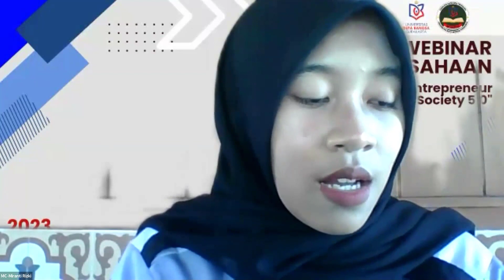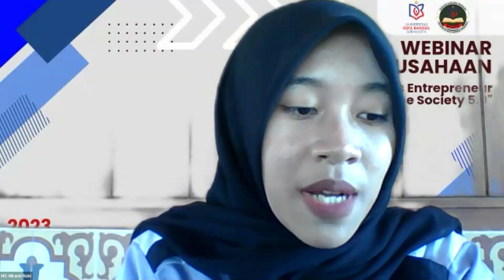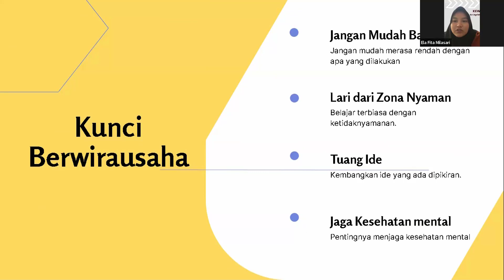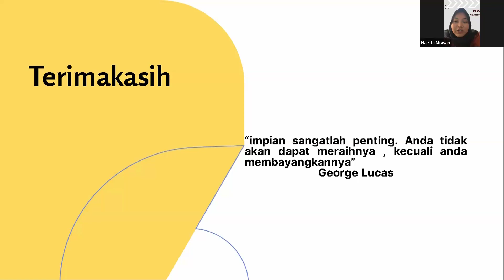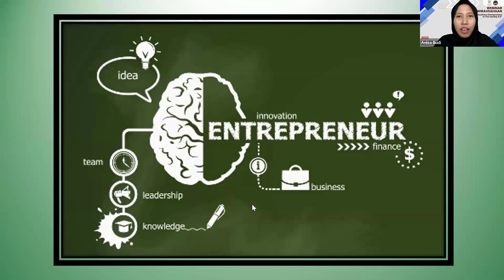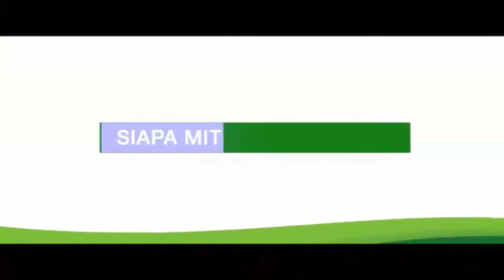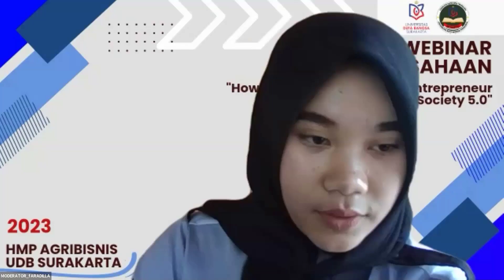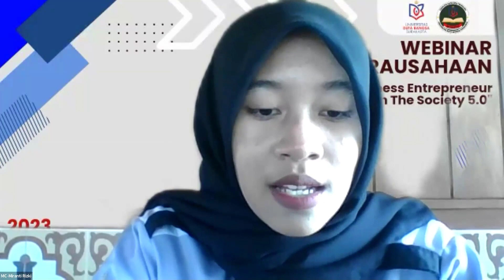Webinar Kewirausahaan Agribisnis 2023 "How To Be An Agribusiness Entrepreneur In The Society 5.0"